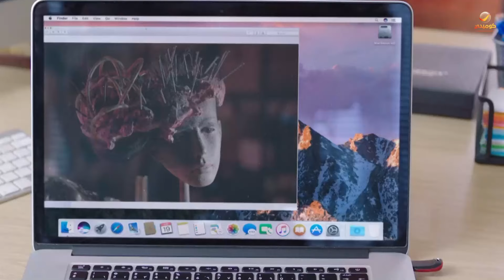رغدة متوحشة | رامز جلال عمل مقلب في محمد ثروت 🤦‍♂️😂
تدور أحداث الفيلم حول الشاب (إسماعيل) الذي يعمل بأحد مراكز التجميل، وبالصدفة يكتشف أن أحد مخرجي الإعلانات يبحث عن وجه جديد، فيحول نفسه لفتاة من أجل تقديم الإعلان وبالفعل ينجح فى ذلك قبل أن ينكشف أمره ويتعرض للعديد من المواقف الكوميدية، مثل التحرش وغيرها من المعاناة التي تواجه المرأة في مجتمعنا.

بطولة : رامز جلال _ ريهام حجاج _ بيومي فؤاد _ محمد ثروت _ انتصار _ أحمد فتحي _ حمدي الوزير _ نسرين أمين _ سامي مغاوري